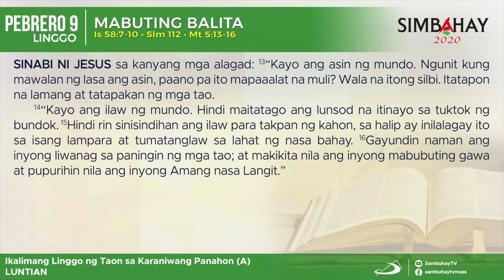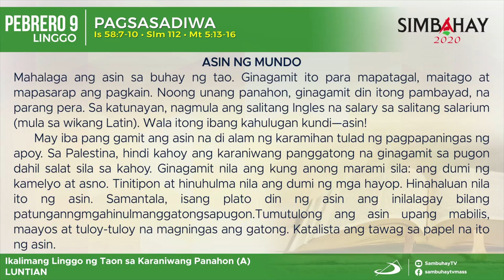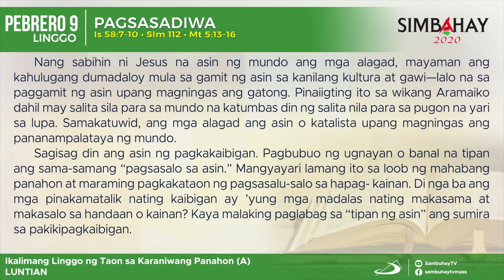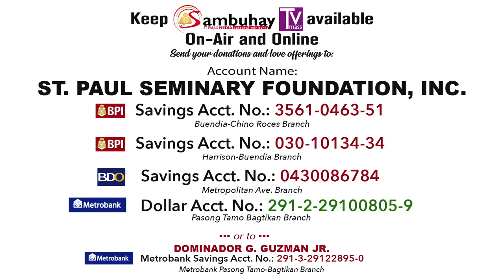Simbahay | Ikalimang Linggo sa Karaniwang Panahon | Pebrero 9, 2020